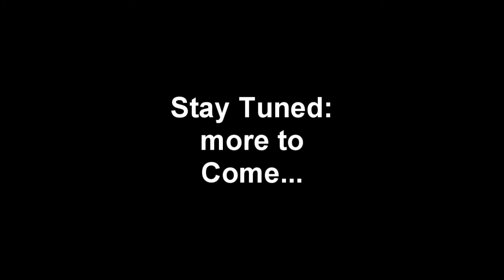THE PROS AND CONS OF CAPITAL PUNISHMENT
I understand the concept behind execution. And I'm not completely against it. But can it be ethical when carried out in a flawed system of justice?